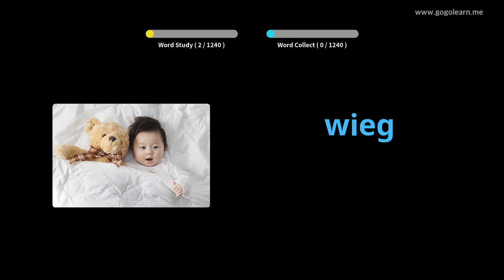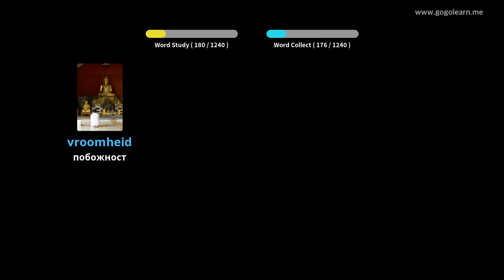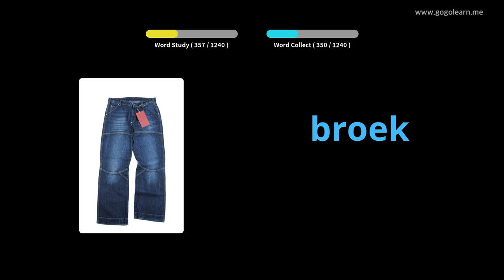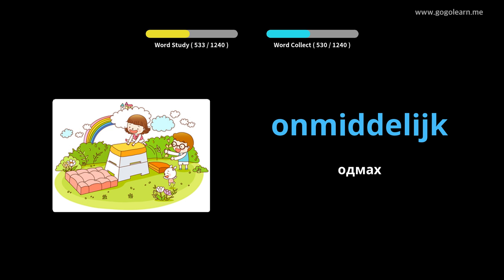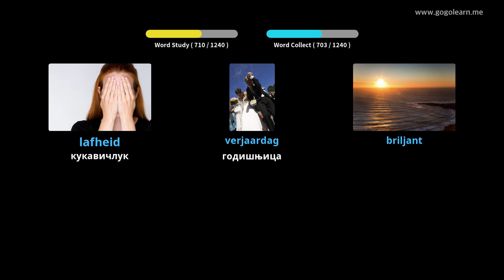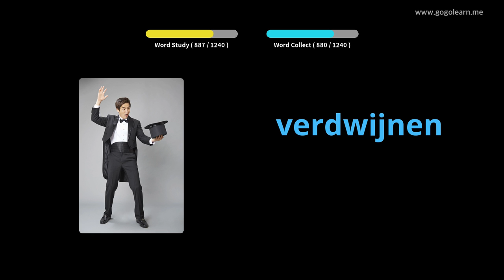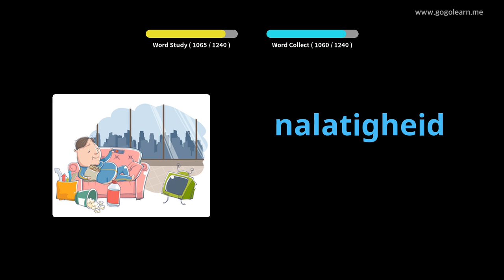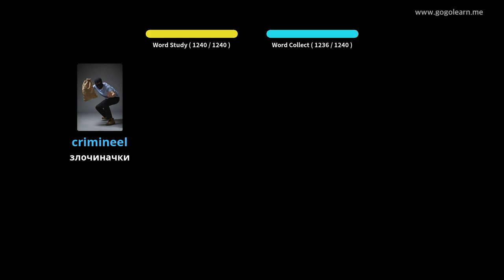Холандски речник | Golearn